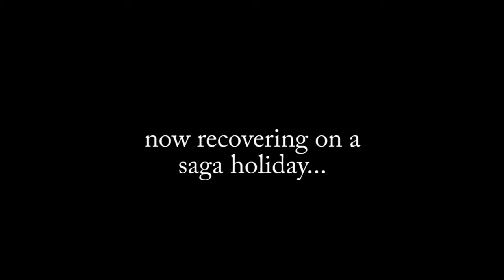Andy Boorman Climbing 'Moby Dick' E1-5B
The N.Wales Saga representative Andy Boorman demonstrating he's not quite past it yet.